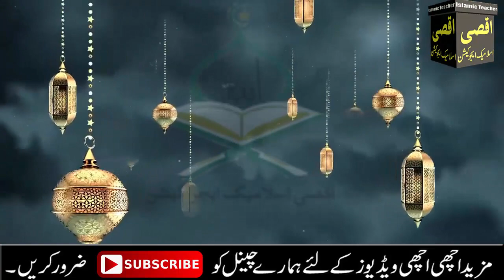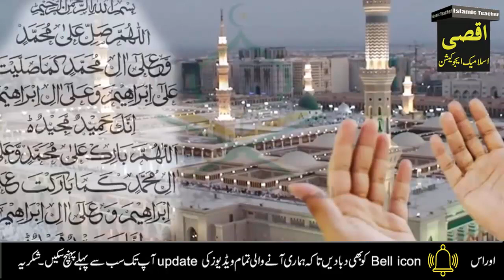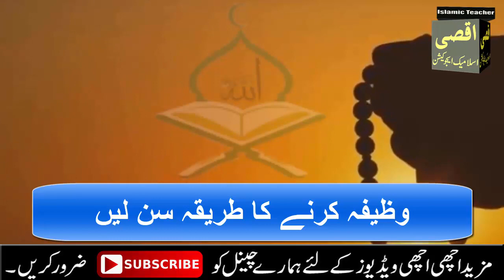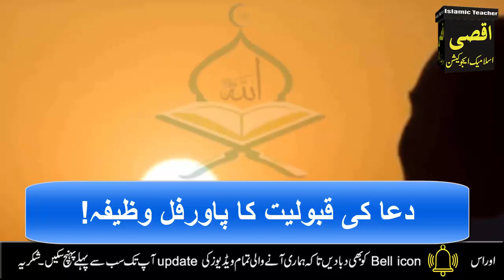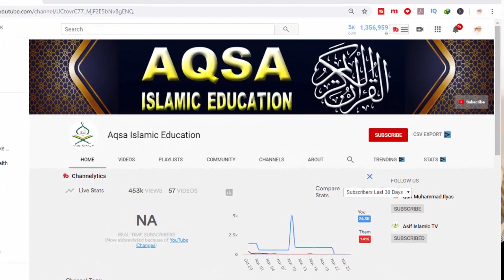6 Zill Hajj Budh ke din 1 Tasbih Paro | Har hajat puri, Har dua qabool ,9 10 Zil hajj ka wazifa, dua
6 Zill Hajj Budh ke din 1 Tasbih Paro  Har hajat puri, Har dua qabool ,9 10 Zil hajj ka wazifa, dua

As you all know, the first ten days of Zill hajj are very blessed. In these ten days you have to do this amal on only one beads of rosary (tasbih). Zill hajj ke pehle ashre ke Akhri 4 din ya tasbih ke dane ka ye amal karen. Apka naseeb bhi khul jayega aur rizq bhi ajayega. God has blessed us all with the blessings of Zill hajj once again. In this first decade, Allah will open the door of sustenance for us and will open the door of our destiny. All of you, leave all the work in the world and read this only1 time Tasbeeh. Someone prays for their success in these Last days and reads many wazaif. I say that everything is a mercy of Allah in which we find peace whether it is house or car or money and whatever takes us away from Allah can never make you successful. May Allah accept the prayers of all in the first decade of ramzan 2022. Amen. jazakAllah